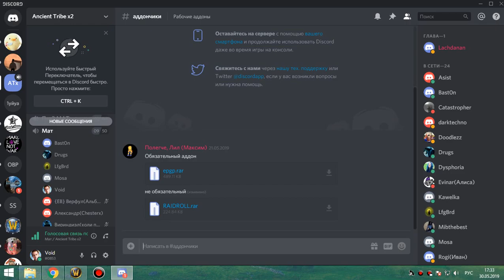1я часть кара 10 об бдк-вагон 30 05 19